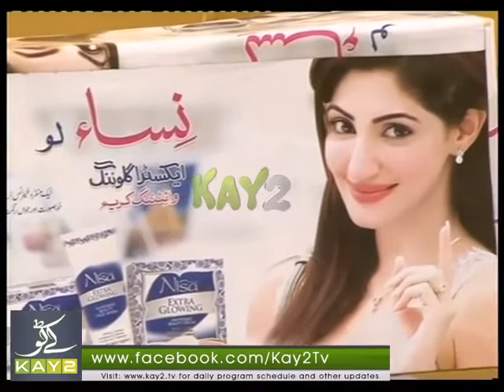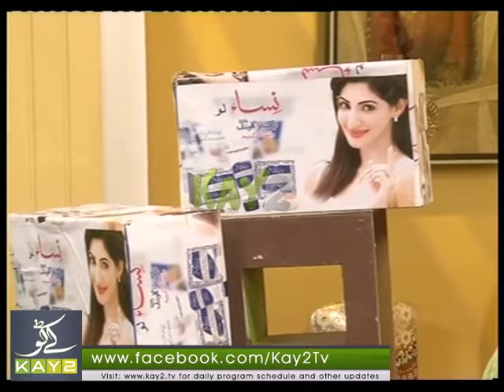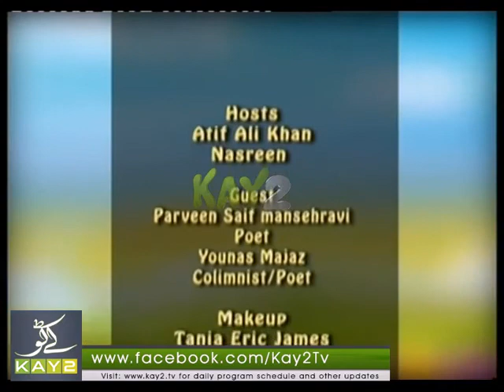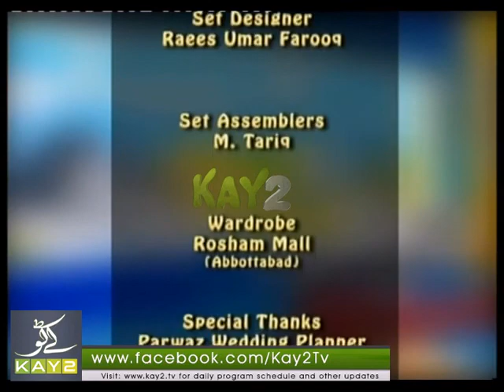Interview of a columnist !